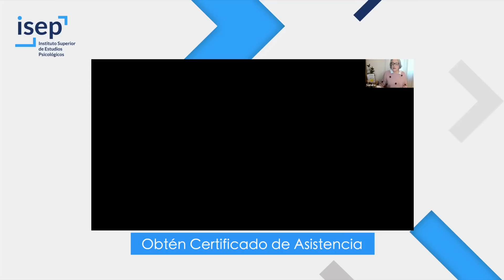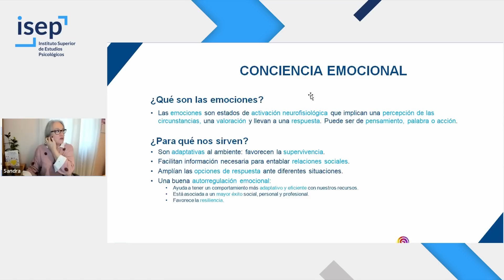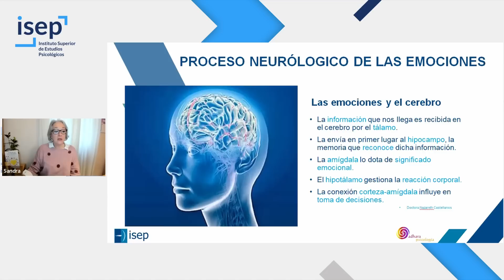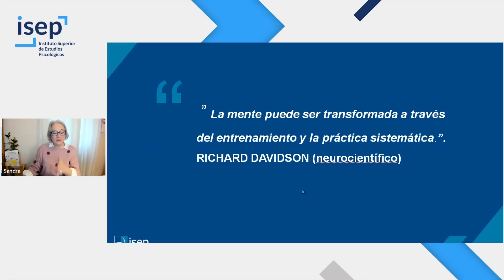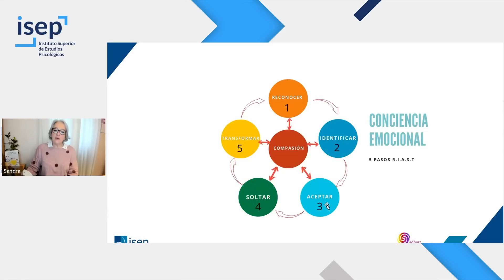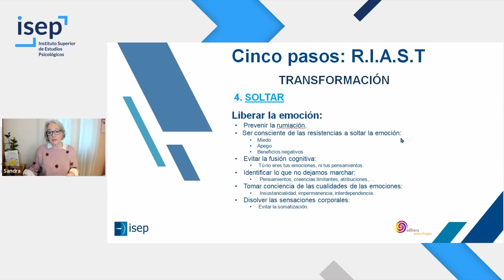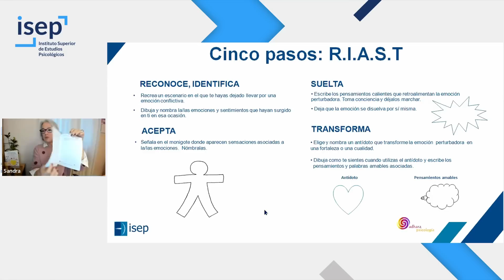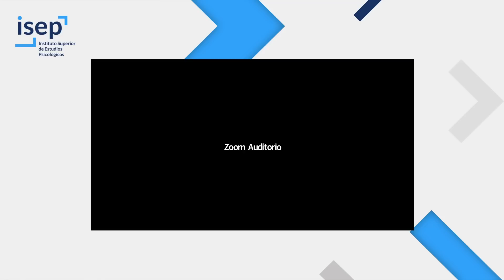Programa R.I.A.S.T: 5 pasos para gestionar y transformar nuestras emociones - Sandra García Sánchez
Máster en Terapias de Tercera Generación aplicadas al Tratamiento Psicológico

Esta Sesión Clínica vinculada al Máster en Terapias de Tercera Generación y Aplicación de las Nuevas Tecnologías, se presentará el programa R.I.A.ST (Reconocer, identificar, aceptar, Soltar y Transformar) para mejorar y transformar nuestras propias emociones.

Tras ver la sesión, puedes solicitar tu certificado en este enlace.

Impartida por:
Sandra García Sánchez Beato: Psicóloga. Directora de Adhara Psicología. Trabaja en consulta privada con niños, adolescentes y adultos, en sesiones individuales y grupales.